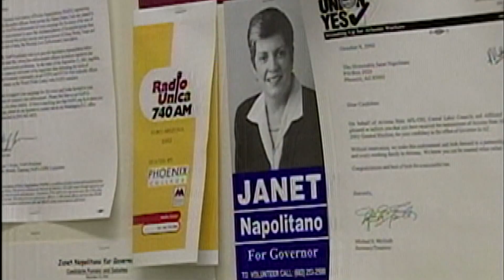Former Arizona Governor Janet Napolitano shares advice for Governor-elect Katie Hobbs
The former Arizona Governor advises Governor-elect Katie Hobbs to use the "veto" to her best ability, underscores a need to work across party lines.